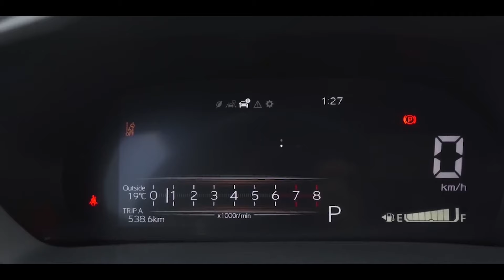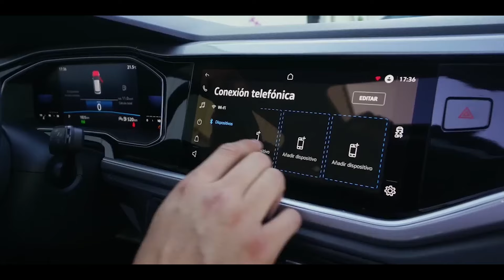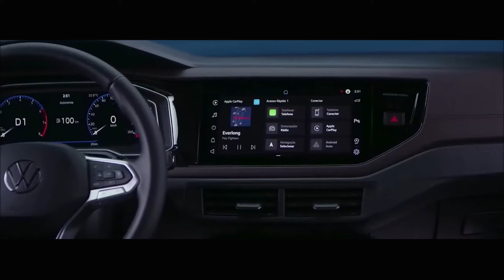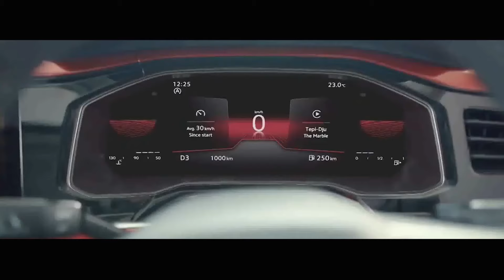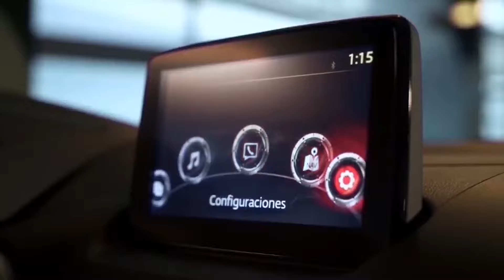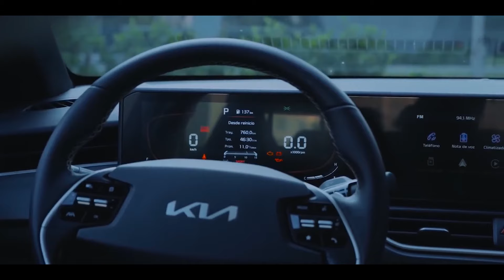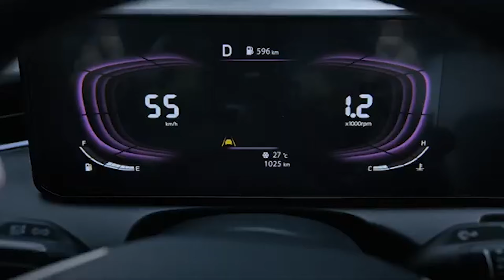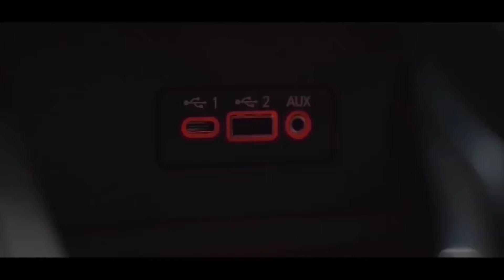LOS MEJORES SEDANES SUBCOMPACTOS DEL 2024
De toda la industria son los que mejor relación costo beneficio nos dan, tienen ese no sé qué que que se yo, para seguir siendo de los más vendidos, y aquí te decimos cuales son los mejores, saludos banda.